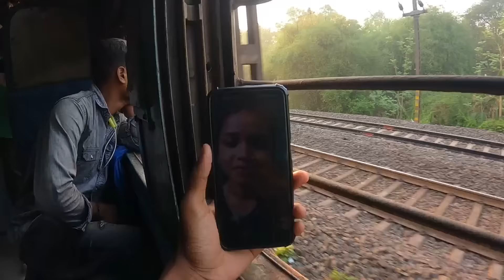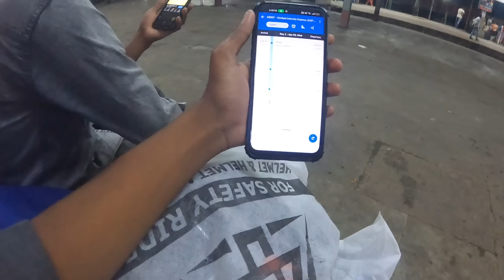ହଠାତ ଏମିତି କାହିଁକି ହେଲା😢 || ନିଜ ଆଖି ରେ ଦେଖିଲି କରମଣ୍ଡଳ Accident🚋 || Travel Life😒 || Raju Biju Vlog